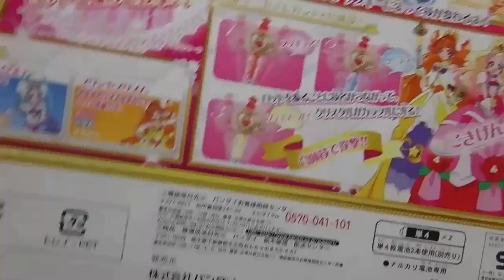クリスタルプリンセスロッド レビュ― ＧＯ！プリンセスプリキュア Go!Princess Precure Crystal Princess rod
ＧＯ！プリンセスプリキュアのクリスタルプリンセスロッド。
音声全部聞けたかな？（笑）時間すんごいかかりました。
個別認識もどこまであるのか所持キーで試してみました。
プリキュア！トリニティ！リュミエール！３人の合体攻撃。

ゲームモードも充実

エレガントドレスアップキー